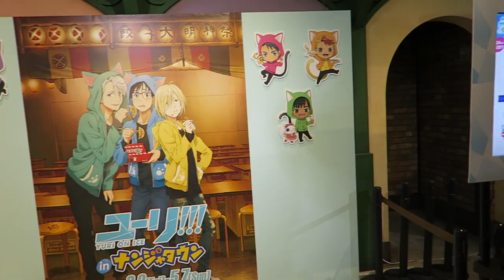Yuri!!! On Ice Fan Trip - Tokyo! Yaya Han Vlog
I'm catching up with Japan videos! This one is for all my fellow Yuri!!! On Ice fans! I went all over Tokyo to hunt for Victuuri merchandise, visit YOI-themed events, try special Podium Family drinks and desserts, and generally freak out over our favorite ice skating anime.

I have a ton of footage from Karatsu/Hasetsu and need all the motivation I can get to edit it together! I love making videos, but it's so time consuming. Your support and feedback is greatly appreciated!